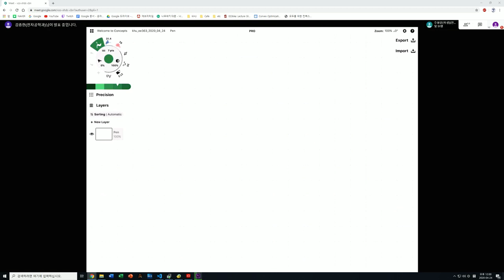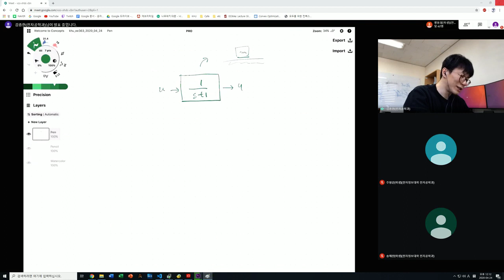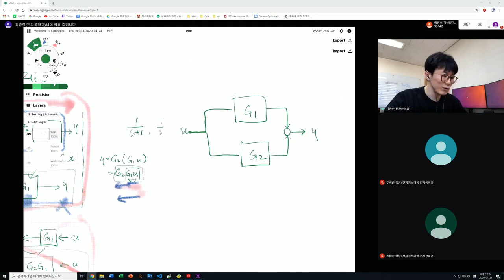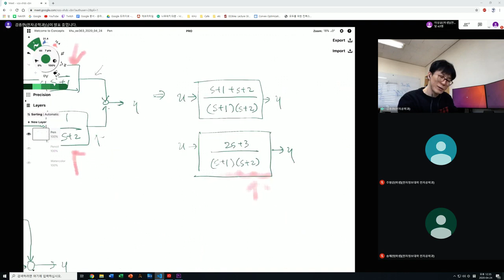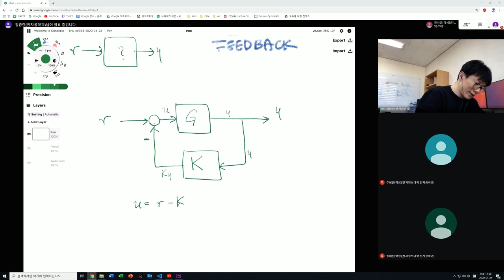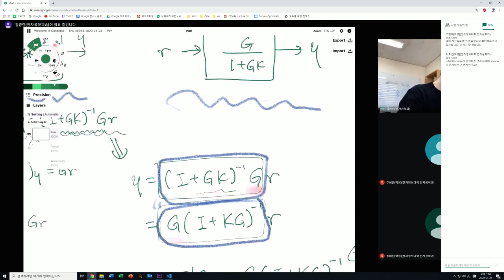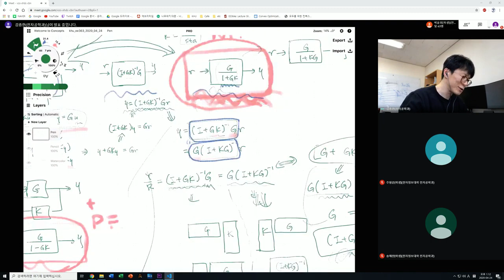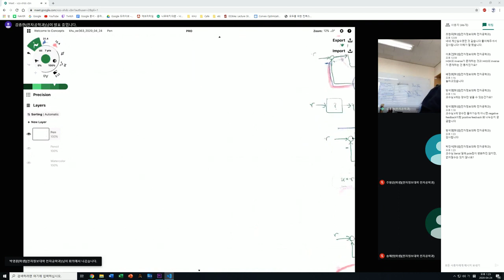[EE363] Lecture 11: Block diagrams and feedback interconnection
EE363: Automatic Control, Spring 2020.
Jong-Han Kim, Inha University.
EE363: 자동제어, 2020 봄.
인하대학교 항공우주공학과 김종한.